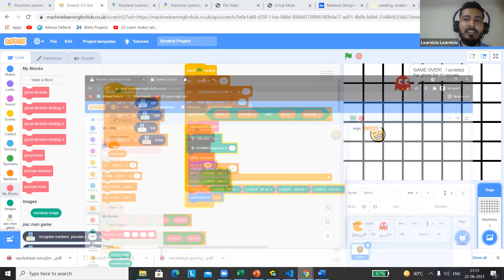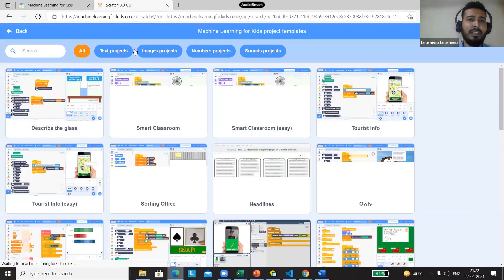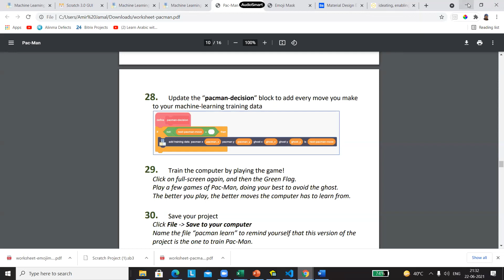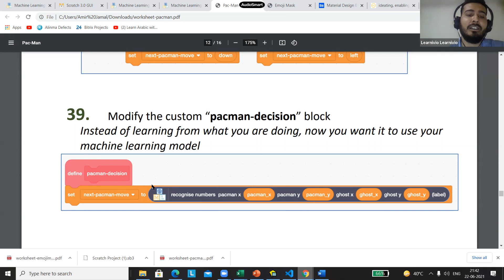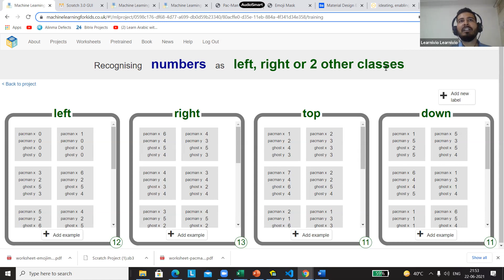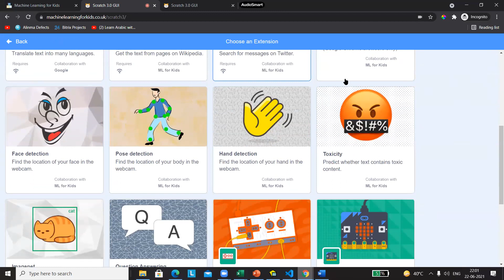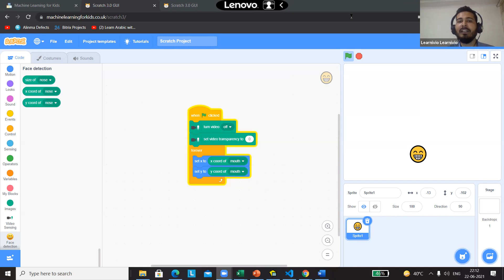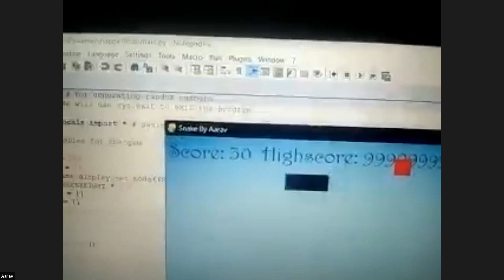Learnivio | Pec Man | AI and ML | Lect 2 | Futuristic Course | 22-06-2021